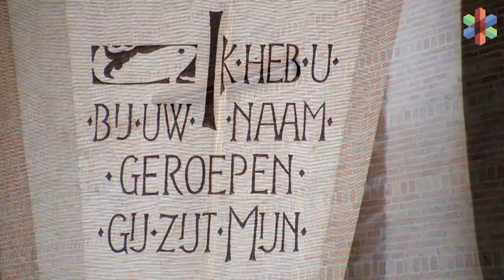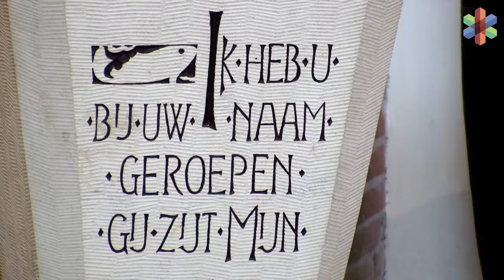De Verbinding Hilversum - Rouwdienst Zr. Eva Mulder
Uitzending vanuit de Rehobothkerk